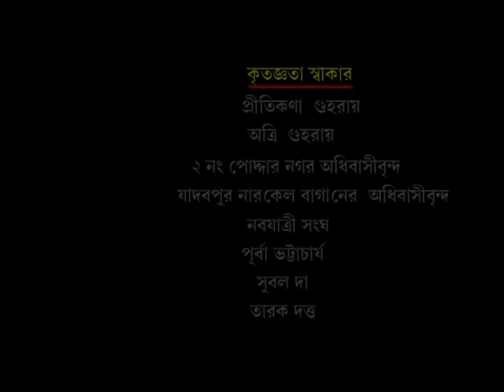Sukha(Part-IV) Directed By Parthasarathi Bhattacharjee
Presented by Tara Muzic
Produced By B.TV